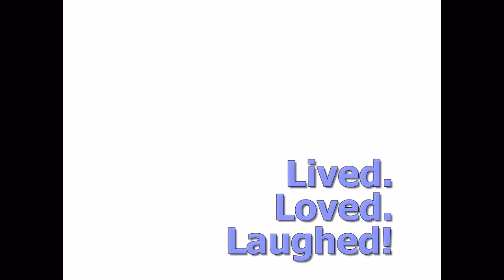Melly Gildersleeve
A photographic tribute to Melly Gildersleeve